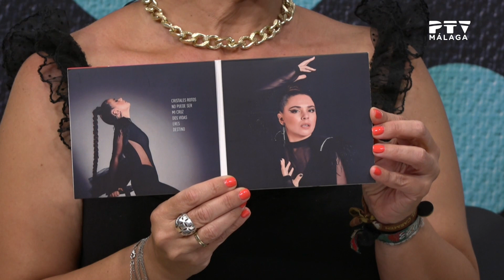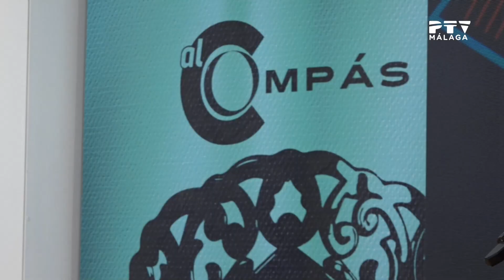🎤Al Compás 💃🏻🎶 Con María Oliva y Ana María Delgado· Miércoles 26 julio 2023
Esta semana nos vista en plató la cantante María Oliva que nos presenta su nuevo disco.
Además, Ana María Delgado habla de su nueva gira.